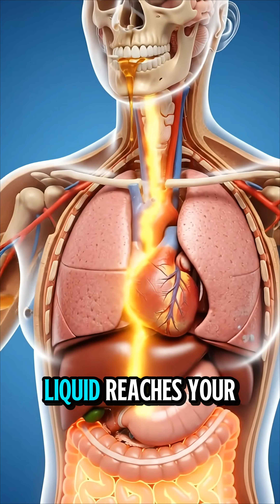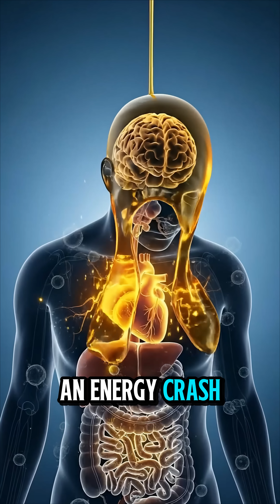most watch till the EnD “What Happens Inside Your Body After you eating hony😱? 3D Medical Animation”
Welcome to CineAnatomy Lab — the channel where food meets science.

In this cinematic 3D medical-style animation, we explore what happens inside your body after consuming this item. From digestion in the stomach to nutrient absorption in the intestines, watch how your body processes it in a highly realistic anatomical style. You will also see the benefits, energy effects, and possible side effects so you understand the full inner-body reaction.